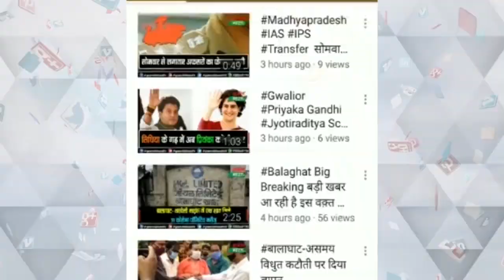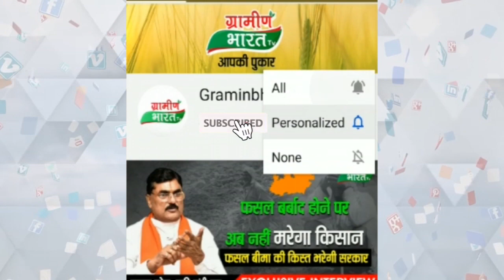अत्याधुनिक तकनीक का इस्तेमाल कर हमीदिया अस्पताल में टीबी का किया इलाज़